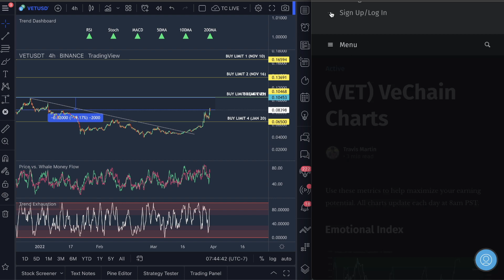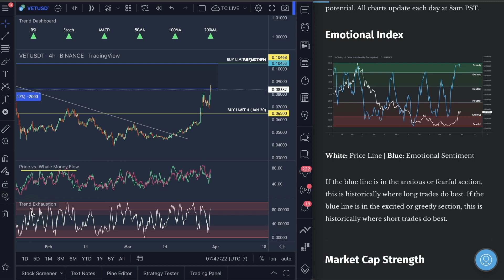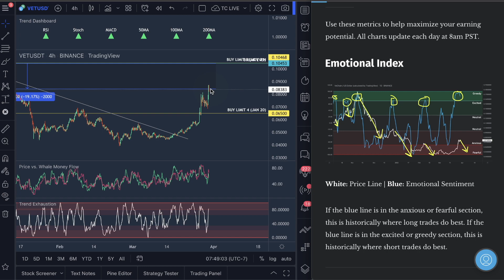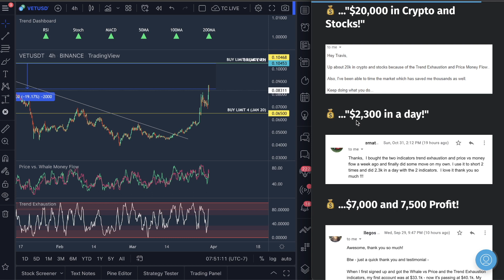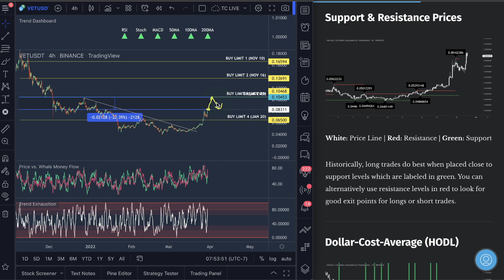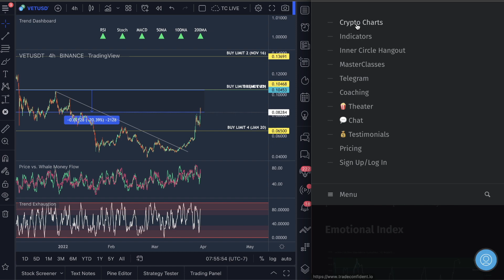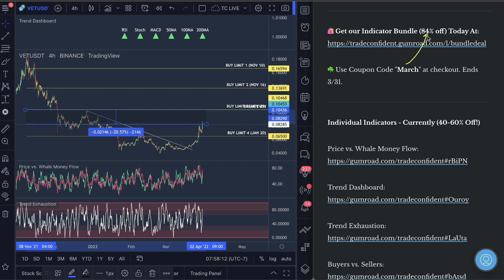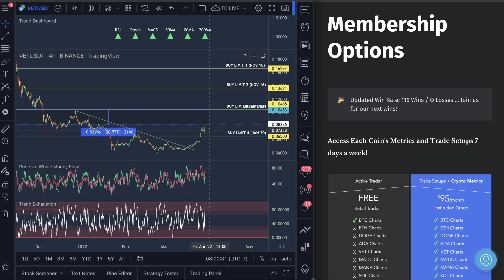VECHAIN - "84.00%+ BLASTOFF!!" SELL 50% NOW, WITH STOP LOSS!?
In this video, I’ll show you my Vechain price prediction and analysis of why I think it's very important to look for at least a 50% exit right now for those who got into our long trades that are up around 84% in profit. I also show you where to move the remaining 50% stop loss in this video to take advantage of a possible continuation move up. Nothing is guaranteed to move up so make sure to take your profits while the market is low.

Get a membership below to join us on our next wins as we are currently 116 wins and 0 losses. A membership will also give you access to all the Metrics, Masterclasses, Telegram channel and Inner Circle zoom coaching calls every month!

Get our indicators on sale today before the price goes up in just 24 hours!! This is the lowest we have ever had our indicators so grab them today! Such an exciting time to be trading! :)

We will also look at the following VeChain Metrics:

- VeChain Emotional Index
- VeChain Market Cap Strength
- VeChain Trading Risk Today
- VeChain Whale and Institutional Smart Money
- VeChain Dollar Cost Average (Buys)
- VeChain Best Trade Setup Today

☘️ 🎉 [SALE ENDING!]

Video Topics